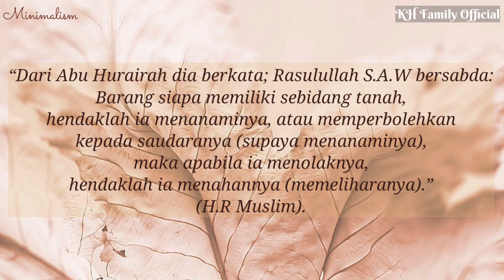Only Own One of 15 Thinks (Part II) | Life Style | Minimalism Indonesia | KH Family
Assalamualaikum wr wb teman teman semua,
Kali ini Bunda Kiki melanjutkan video minggu lalu yang membahaas tentang 15 barang yang bunda punya hanya 1 saja, tapi sebelum menonton part II kali ini pastikan temen-temen nonton terlebih dahulu part I nya yaaaa

Yuk, ikutin kegiatan kita yang lainya juga, ada di video-video lainya. Seru lhoo
Recording: HP Samsung A8+
Editing Video: Kinemaster
Editing Thumbnails: PhotoGrid dan Phonto

Semoga video yang kami shared bisa bermanfaat dan menghibur teman-teman semua